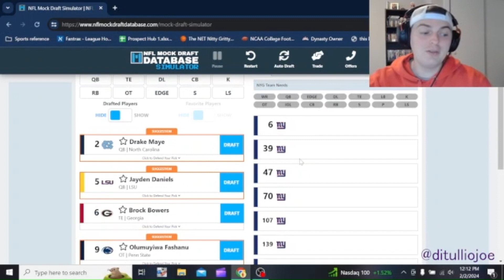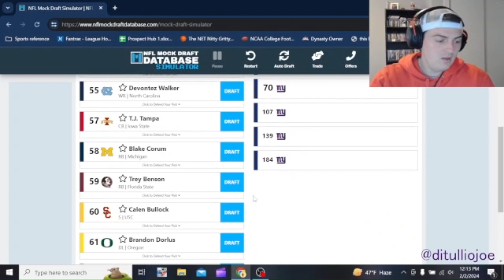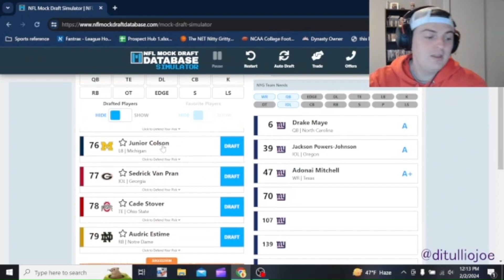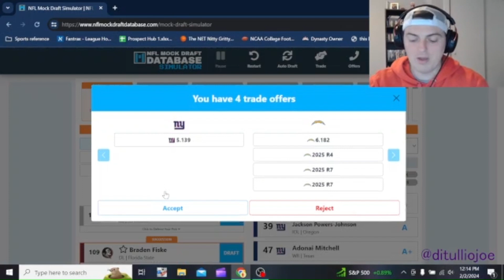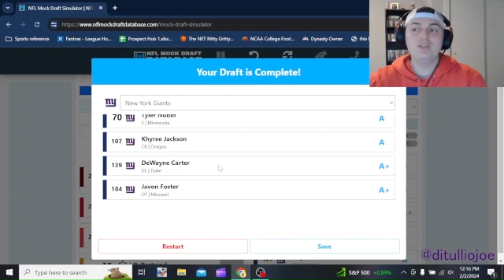New York Giants 2024 NFL Mock Draft Vol. 1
Joe goes through a Giants 2024 NFL Mock Draft with a mock draft simulator!